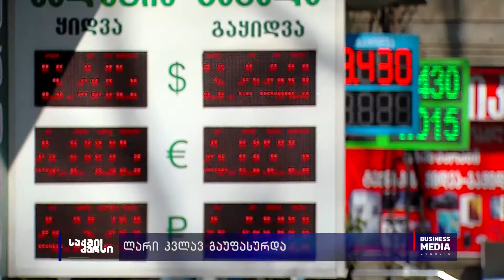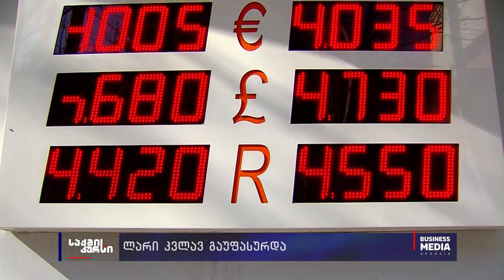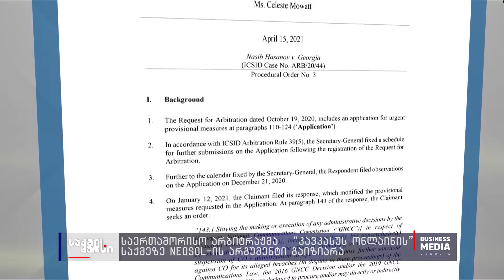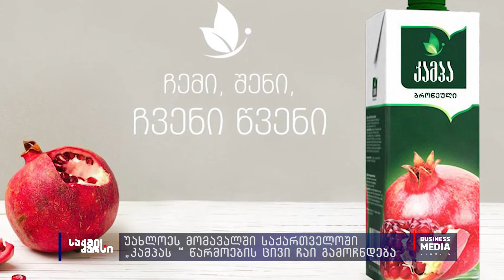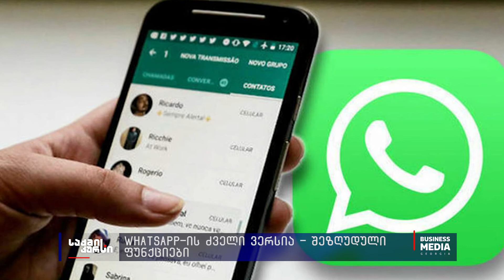საქმის კურსი - 20.04.2021 - კოლაჟი